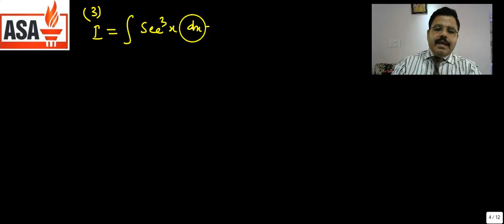Integration : For Class XI,XII & JEE Main & Advance Part-16